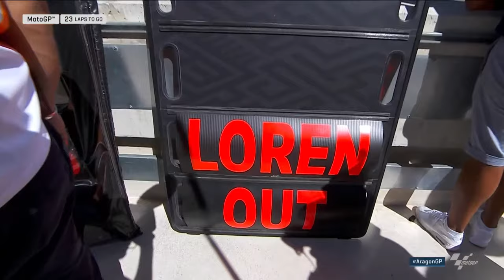MotoGP™ Full Race | 2018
At the 2018 AragonGP 🏁 we saw highspeed drama in the first corner and a battle for the ages between Marquez and Dovizioso! 🔥

Let's relive it before heading to MotorLand this weekend! 👀